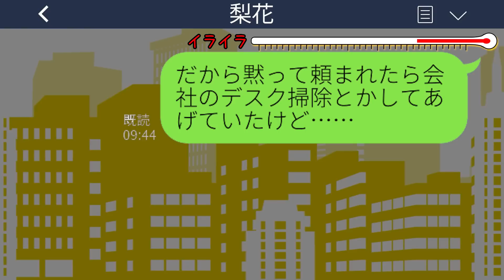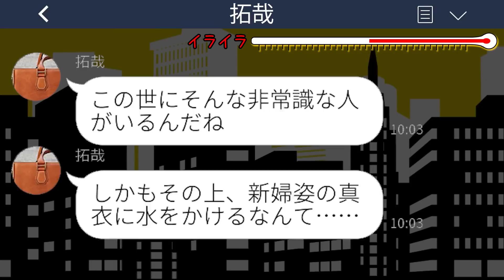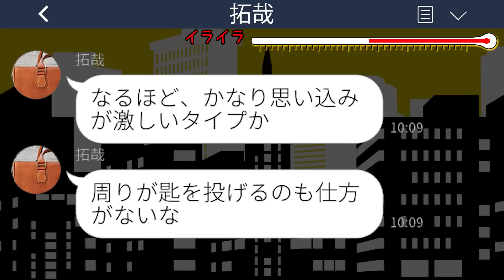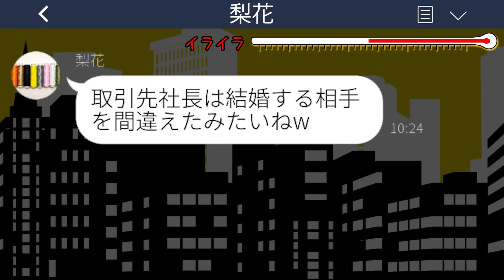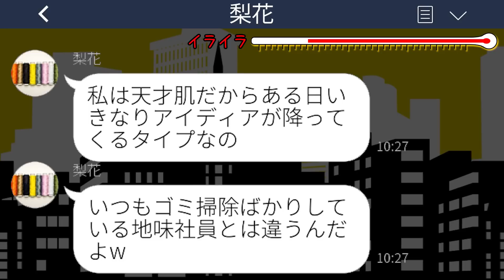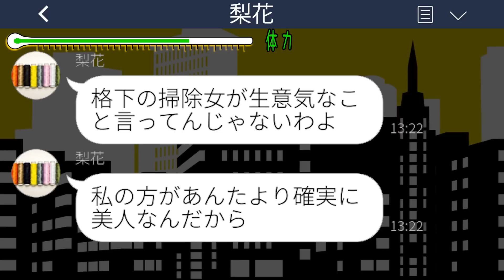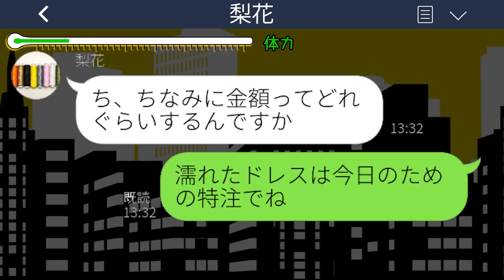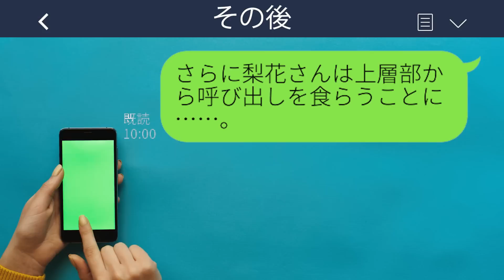【LINE】取引先社長の結婚式で私が花嫁と知らずにコップの水をかけて追い返した同僚女「掃除係は床でも拭いてろw」→この後、私の正体を知ったアフォ女が震え上がるwww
【LINE】取引先社長の結婚式で私が花嫁と知らずにコップの水をかけて追い返した同僚女「掃除係は床でも拭いてろw」→この後、私の正体を知ったアフォ女が震え上がるwwwスカッとするライン動画配信中です！

mizutiroさん

LAMP BGM